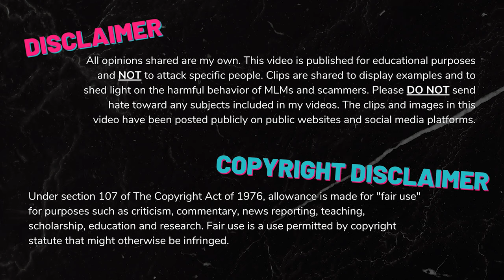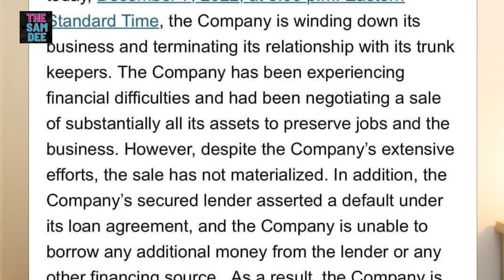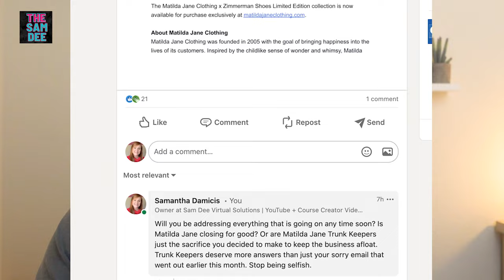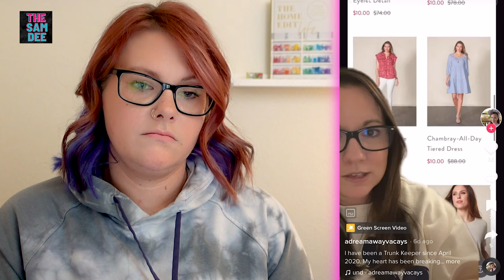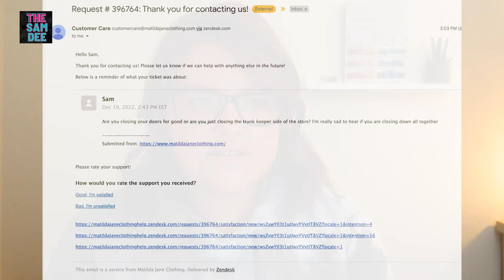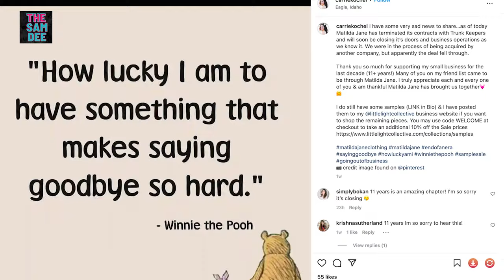Matilda Jane Clothing...CLOSED! (maybe?)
Matilda Jane Clothing announced that they would be "winding down" business and letting their Matilda Jane Trunk Keepers go as of December 7th, 2022 at 5pm EST. The Matilda Jane Trunk Keepers are considered to be part of the MLM side of Matilda Jane Clothing.

Sooo. is Matilda Jane Clothing closed for good? Are they just parting ways with their multi-level marketing part of the business? There are so many unanswered questions and in this video I'm touching on all of them!

My go to make up :

Morphe 35D Desert Bouquet Artistry Palette :

Essence Lash Princess False Lash Effect Mascara :

elf 16 Hour Camo Concealer :

ABH Contour Kit :

Equipment used :

Sony ZV-1 Digital Camera :